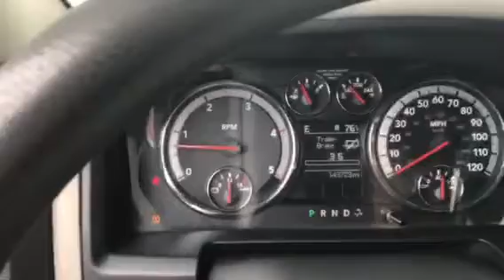2011 Dodge Ram 2500 cummins